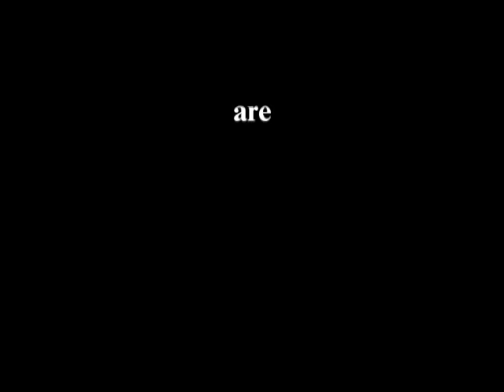Wind - Beware My Love / Nineteen Hundred and Eighty Five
Legendary Trenton New Jersey bar band Wind's cover of a couple of Paul McCartney songs. Live at the Aquarius Lounge, Bordentown New Jersey 1978.
Ernie White - guitar, Jeff Guenther - bass, Ed Karwatske - keyboards and Sam Masiello - drums/lead vocals